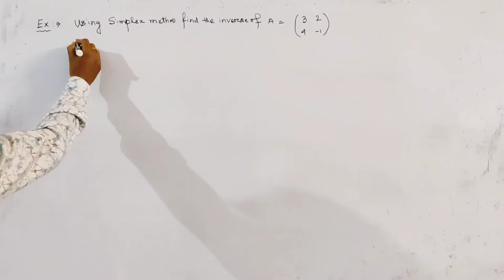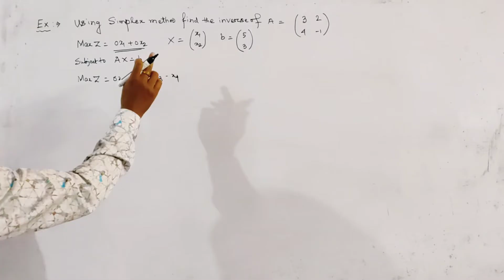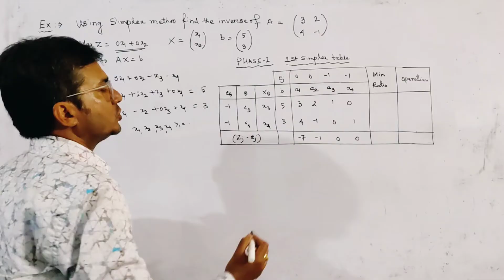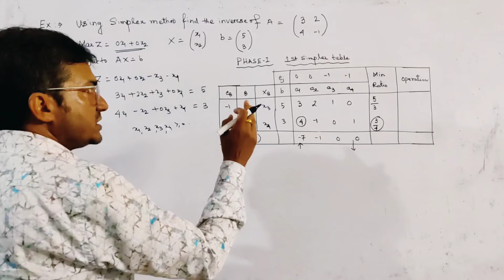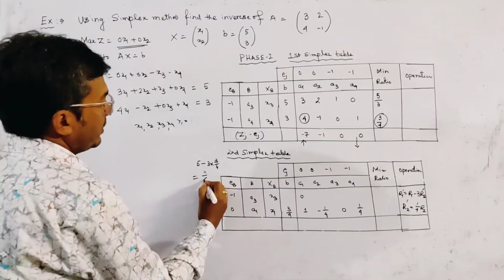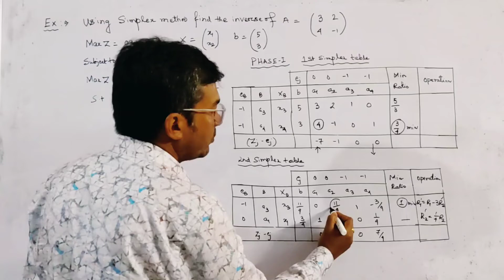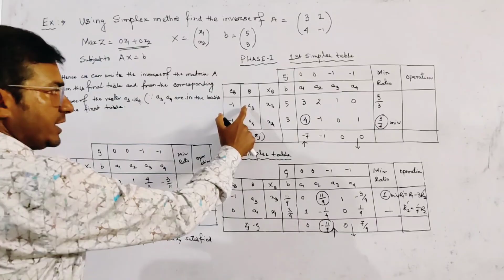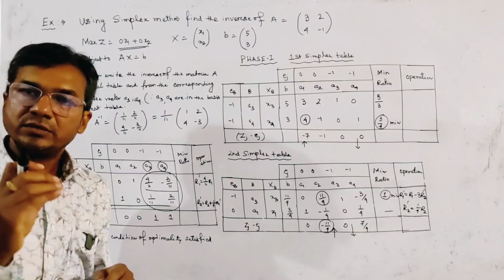Inverse of a Matrix using Simplex Method (Two Phase)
You can also follow me only for jee mathematics

This video contains details solution , how to find inverse of a Matrix using Simplex Method (Two Phase Method)

Set of all convex combination of finite number of points is a convex.(Convex Polyhedron or Polytope)👇
(Important question of various topics